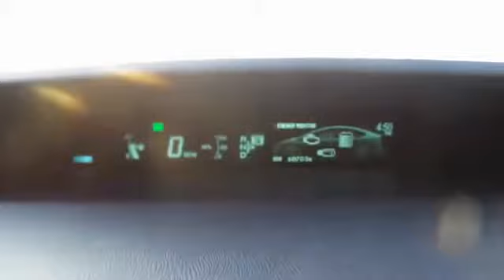2013 Toyota Prius San Jose, Morgan Hill, Gilroy, Sunnyvale, Fremont, CA 378615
2013 Toyota Prius

1.8L 4-Cylinder DOHC 16V VVT-i and HDD Navigation System. The gas savings gives hybrids a run for their money. Lucky you, history repeats itself. Are you looking for a reliable used vehicle? Well, with this rock solid, reliable 2013 Toyota Prius, you are going to get it.. This Prius is nicely equipped with features such as 1.8L 4-Cylinder DOHC 16V VVT-i and HDD Navigation System. Take some of the worry out of buying an used vehicle with this one-owner gem. We put our best price online and on the car so you don't waste time and energy trying to figure out what you'll actually pay. We sell high quality pre-owned vehicles at extremely low prices with out any games, gimmicks, or high-pressure tactics. We do business the way business should be done.